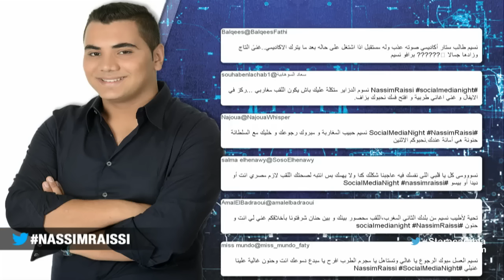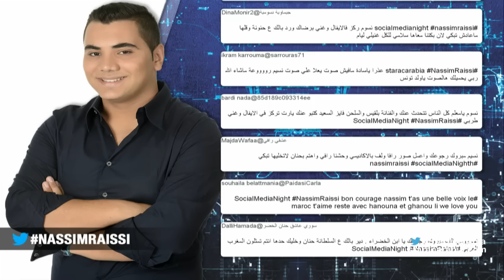نسيم رايسي من تونس في جلسة السوشيال ميديا نايت - ستار اكاديمي 11 - 17/01/2016